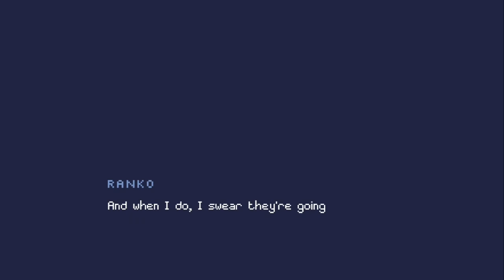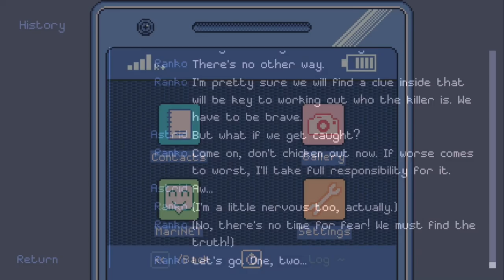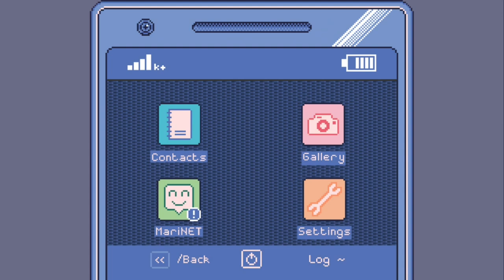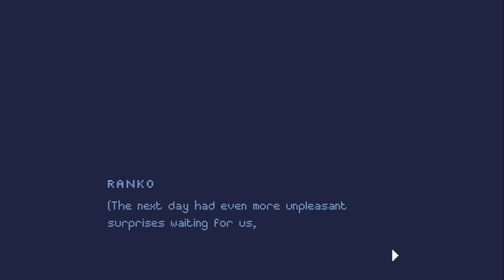The Mysteries of Ranko Togawa: Murder on the Marine Express [1]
A mystery story in the vein of classic detecitve fiction, the influences here are worn on its sleeve rather heartily. But as we cover the first chapter and part of chapter 2, the tale of St. Joachim's maiden voyage on the Marine Express is full of charming characters, including a delightfully gumpy protagonist with lovely banter with her best friend Astrid-!

We have our setup, and our murder- Can Ranko and Astrid prove the innocence of their friend?
The Mysteries of Ranko Togawa: Murder on the Marine Express, by
1564 Studio!

Murder on the Marine Express is a visual novel game and the first installment of The Mysteries of Ranko Togawa series.

The St. Joachim Academy for elite girls booked the maiden voyage of the new Marine Express submarine train, which runs along the ocean floor from California all the way to the Japanese coast. The journey seems like the perfect opportunity to enjoy the beautiful underwater scenery, learn about marine biology and, ultimately, relax from regular school life. However, the idyllic travel turns into a nightmare when one of the teachers is found dead in his room. Who could have killed the most popular and beloved professor in the academy?

Ranko Togawa, accompanied by her friend Astrid, takes it upon herself to investigate the events and clear the name of the main suspect. Of course, it won't be that simple. As the number of victims grows, the possibility of facing a serial killer becomes more real and panic slowly sets in. Ranko will have to make the most of the time left to find out the truth and prevent the mysterious murderer from killing again, although not all the answers will be to her liking.

Learn the secrets hidden in the Marine Express and discover the culprit in this story of tragedy, surprises and lots of humor!